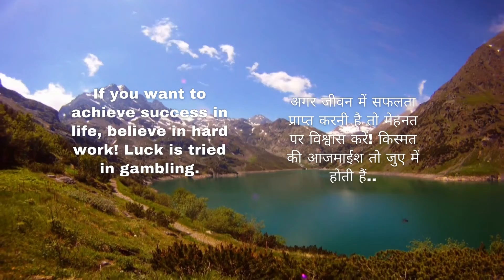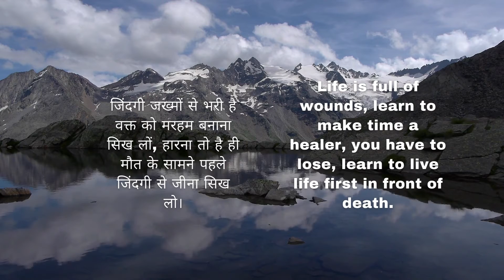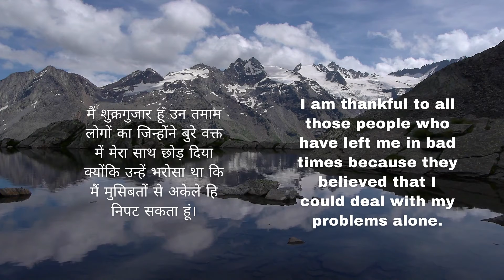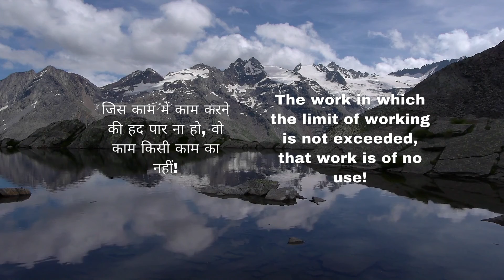31+ Powerful and Best Motivational Quotes In Hindi - Motivational Status in Hindi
31+ Powerful and Best Motivational Quotes In Hindi - Motivational Status in Hindi

Help Support Our Growth 👇
Motivational quotes in Hindi provide us with a quick and timely burst of knowledge to get our focus back. As well as offering the inspiration needed for the day. Often a quote or this collection of motivational thoughts in hindi can offer inspiration for the week, and inspire us when our normal motivation  is really low. Thats why we have come up with the best collection of motivational quotes in Hindi to help boost your morals each day.
In this collection you will find the following.
We do hope you enjoyed our list of best motivational quotes in Hindi.